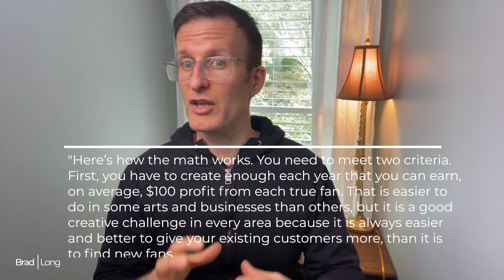How To Reach 6 Figures With Only 1000 True Fans | Brad Long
👉 Take the FREE QUIZ: "What Type Of Online Business Is Right For You?"

👉 How to Start and grow and online business even if you have zero ideas: Online Business Quick Start Guide

Today I’m covering Kevin Kelly's concept of how to reach six figures with only 1000 True Fans and how you can use this framework to set up and steadily grow your online business in small, bite-sized, easy to follow steps.

👉 Obliterate debt and move toward FI with my FREE 8 Steps To Erase Debt/ The Foundations Of Financial Independence Workshop

The MacArthur Study Bible
The 4-Hour Workweek
7 Habits Of Highly Effective People
The Cashflow Quadrant
Your Money Or Your Life
Early Retirement Extreme
The Millionaire Next Door
The Total Money Makeover
Rich Dad, Poor Dad
Playing With FIRE
The Go Giver
$100 Million Offers

iPhone 13 PRO
Rode Shotgun Mic
Shure SM7b Mic
Cloudflare Mic Level Booster For SM7b
Universal Audio Apollo Twin
13” MacBook Pro
Rode Swivel Arm Mic Boom Stand
Camera Lights

Kajabi (best online business platform!! FREE 30 day trial)

*None of this information is meant to be taken as investment advice. The video is accurate as of the posting date but may not be accurate in the future.